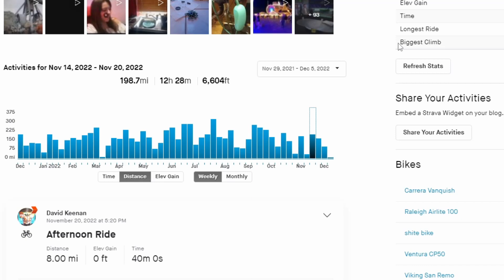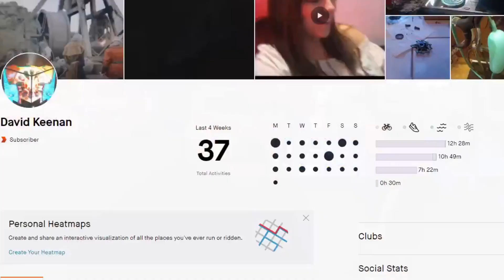up your game, local Strava pussies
Well that's quite a poor collective performance by all my local Strava colleagues. We have to go as far back as November 19th to see anyone out training in my vicinity as I've been out training, using Strava's 'flyby' feature.

It would appear it's too cold for people, as we've seen a noticeable drop in both the temperature and the number of people out doing some form of activity.

Last month, however, Stuart 'Drizzle' Drysdale was out doing a very similar 80 mile distance to me. Sadly though, for him,  I overtook him near Gretna and he had to get his wife to come and collect him.

Come on Dumfries and Galloway athletes you bunch of pussies. Up your game. I'll be out training tomorrow.